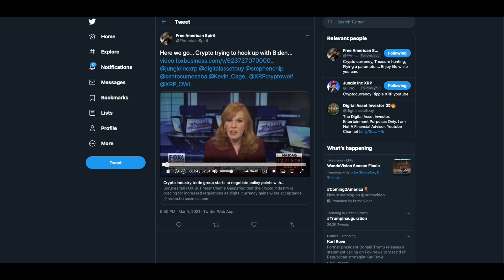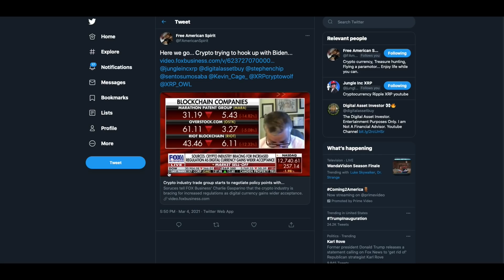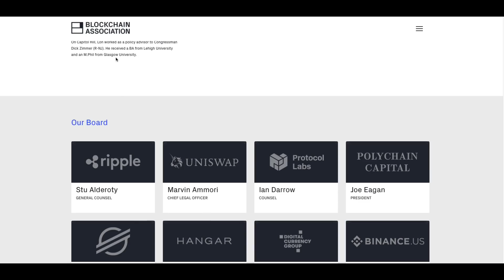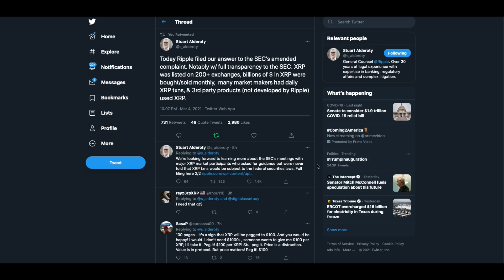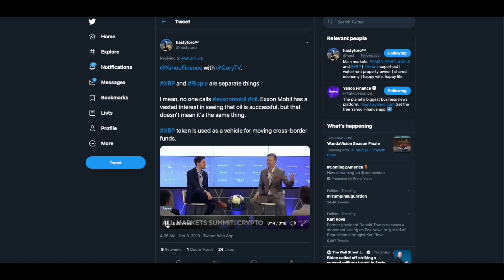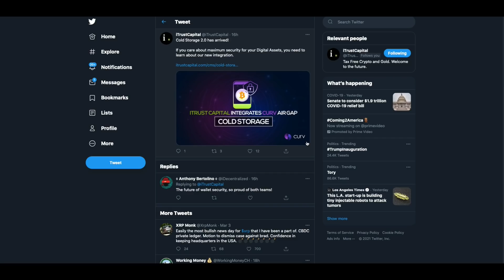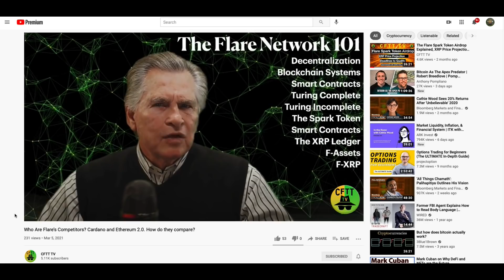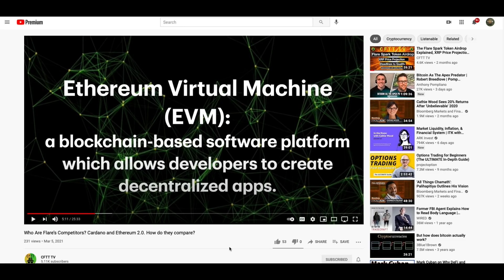New Ripple Filing: SEC $15 Billion Damages To XRP Holders & XRP = Oil/Diamonds